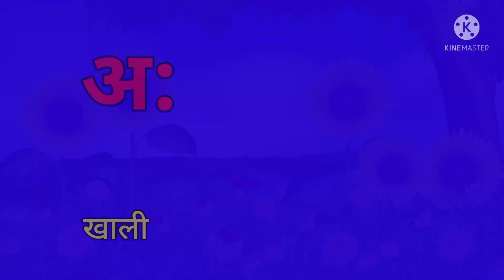असेअनार आसेआम अआइईउऊ हिंदीवर्णमाला kidsphonicsong Nurseryrhymes कखगघ कसेकबूतर वर्णमालागीत